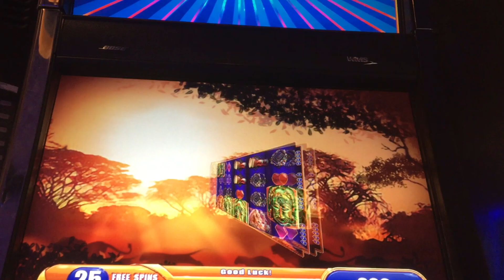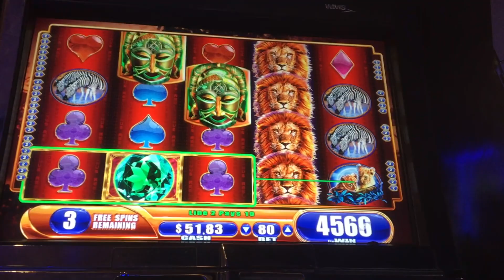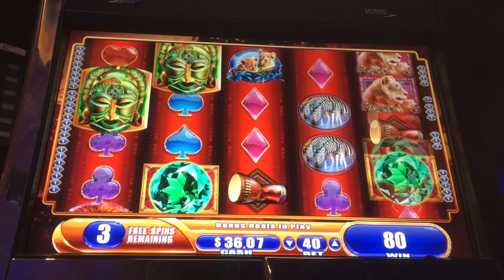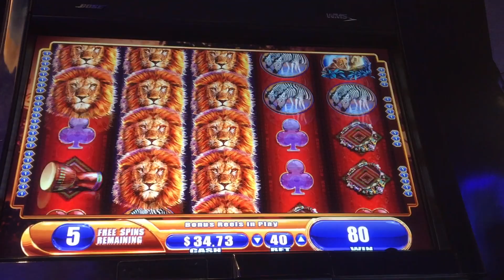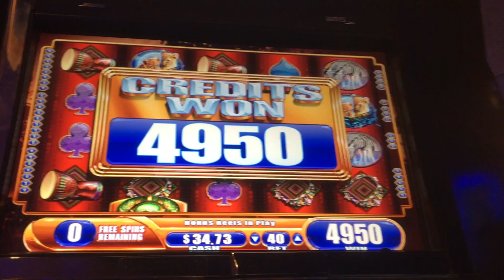King of Africa - 3 Bonuses - Big Wins!!!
I was playing the King of Africa slot machine 🎰🦁🎰 one of the funnest games at the casino ! These were some bonuses I had while in search of another mega win ! I have over 100 videos like this so expect more ! Please play responsibly and best of luck to you !